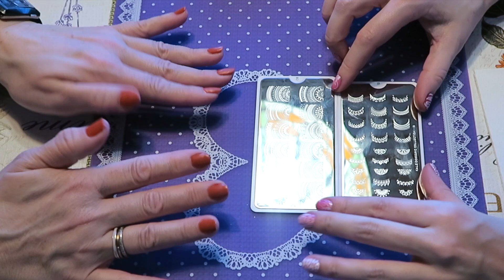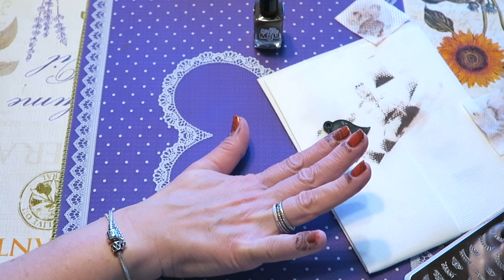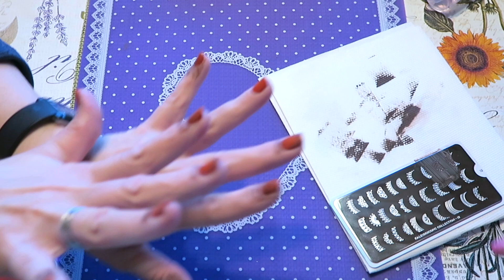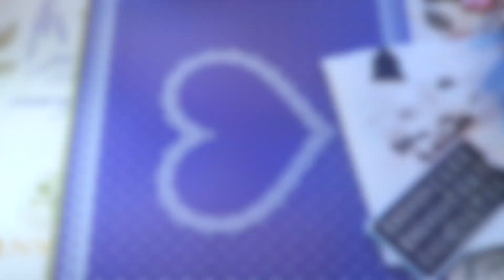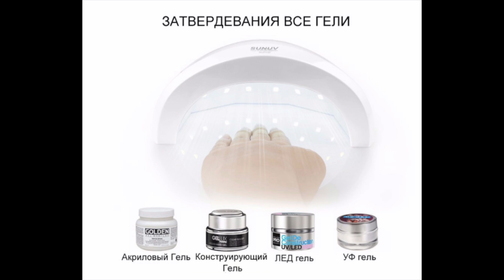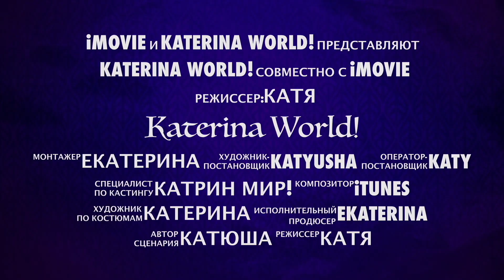Обзор лампы SUNone LED UV Nail 48W т с AliExpress!Делаю Стемпинг подруге на гель лак Kodi.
Пластина для Стемпинга MoYou London Mandala Collection №08
Пластина для Стемпинга MoYou London Kaleidoscopic Collection №12
Ген Лак KODI №188

Ссылки на мои любимые магазины с товарами для Стемпинга и маникюра(гель лаки) c AliExpress -

Расширение для браузера для проверки Реальной Цены Товара на Алиэкспресс-